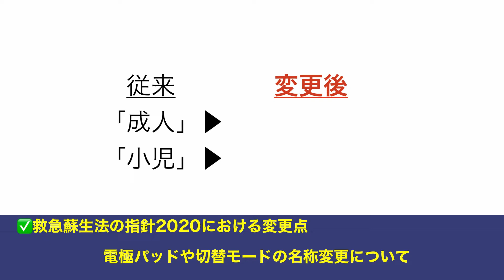救急蘇生法の指針2015(市民用)との変更点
目の前で人が倒れたとき、あなたは何ができますか？
一刻を争う応急手当、それを行うのはその場に居合わせた「あなた」です。
大切な誰かのために、あなたにもできることがあります。
正しい応急手当の知識と技術を身につけましょう。

この動画では、救急蘇生法の指針2015(市民用)との変更点をご紹介しています。